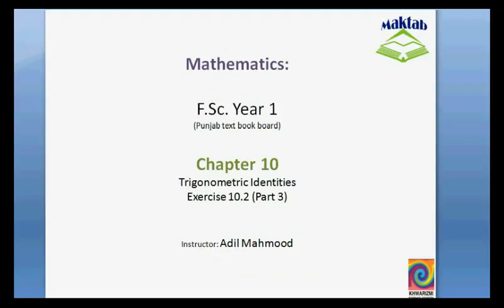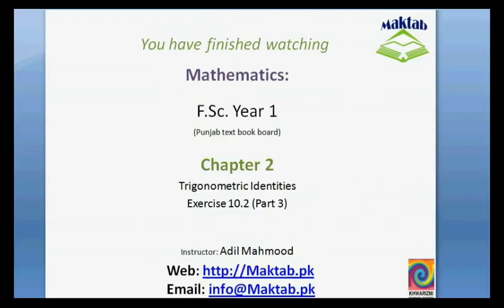FSc Math Book1, Ex 10.2, LEC 14: Q 4(iv)-5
This video lecture from Trigonometric Identities (F.Sc. first year Mathematics) covers: Question numbers 4(iv)-5 of exercise 10.2. In these questions we prove the given trigonometric equations.. Find more e-learning material and educational video lectures in Urdu at maktab.pk. These videos are free to use for promotional and commercial purpose by keeping the credits to Maktab.